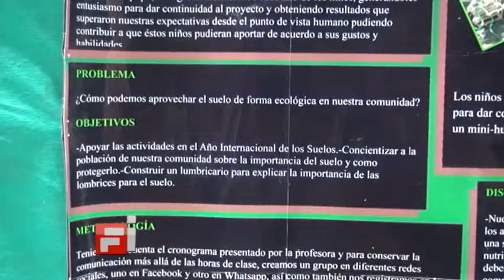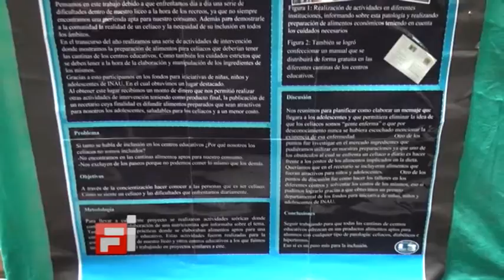08 Bonilla Fagúndez Da Silva